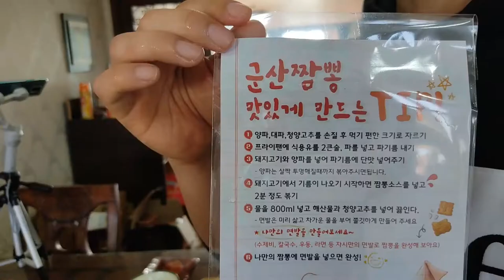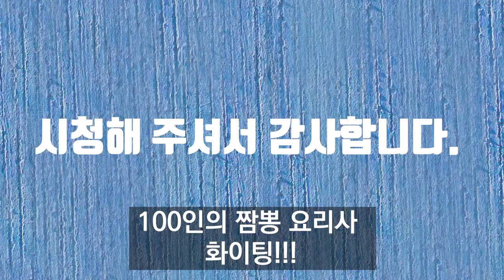군산짬뽕100인의요리사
군산짬뽕100인의요리사 이벤트에 참여해 봤습니다. 오랜만에 칼질을 하니 감회가 새롭네요. 감사합니다.